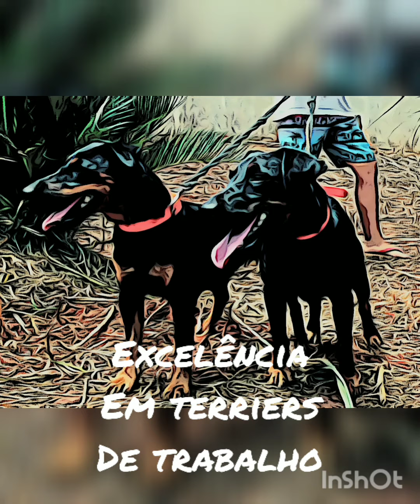jagdterrier filhos da kira & CIA